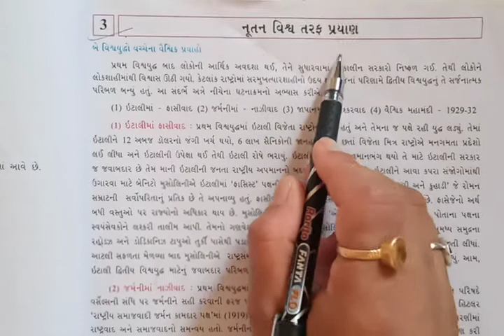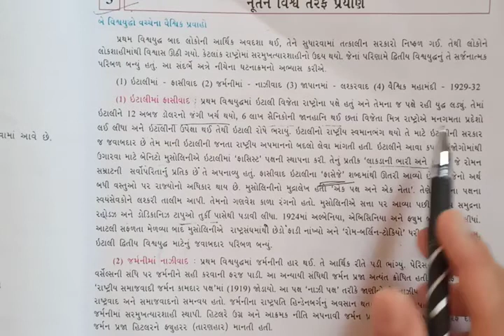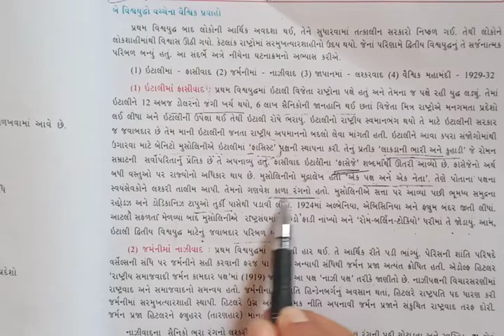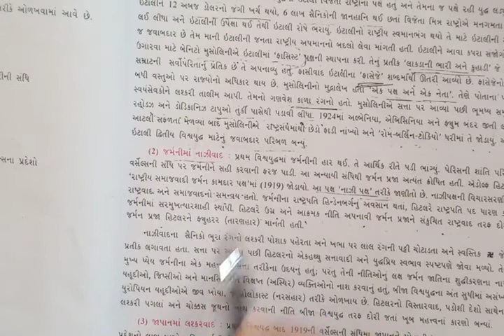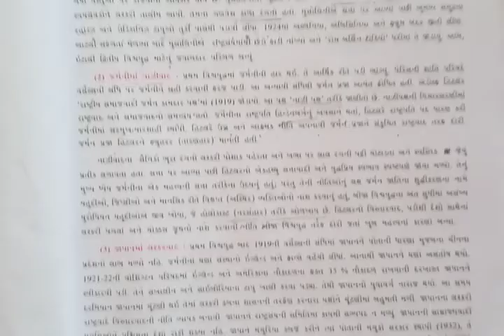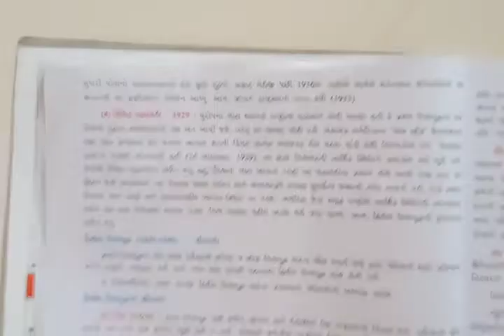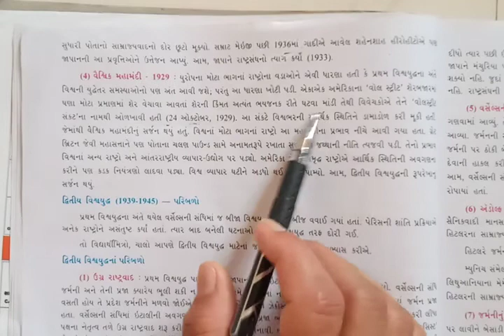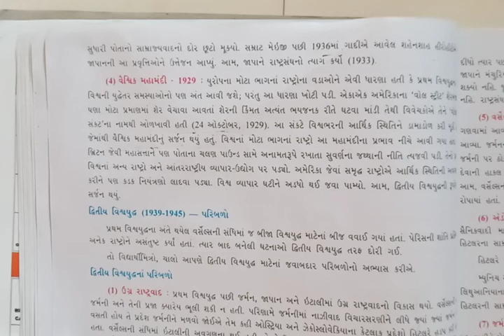Std-9 (GMS) S.S Ch-3 નૂતન વિશ્વ તરફ પ્રયાણ (Part-1) by Bhavna Miss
Ch-3 નૂતન વિશ્વ તરફ પ્રયાણ (Part-1)